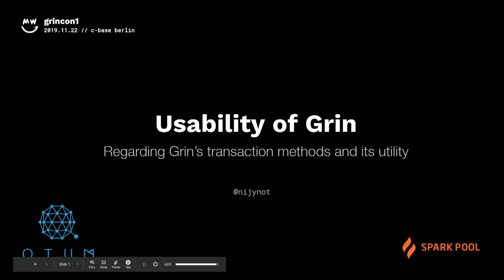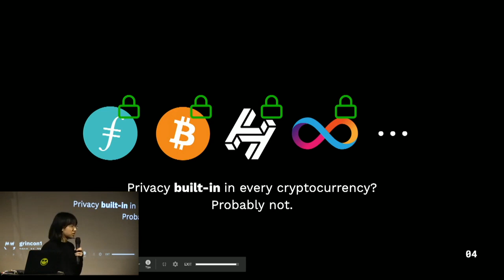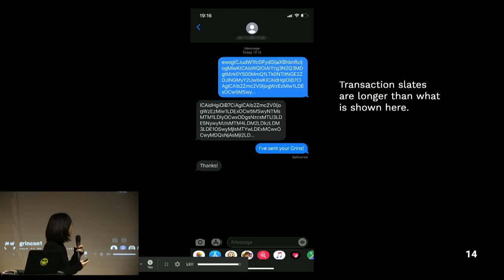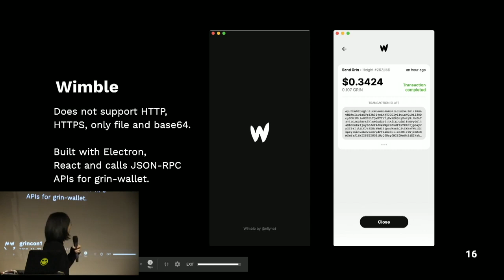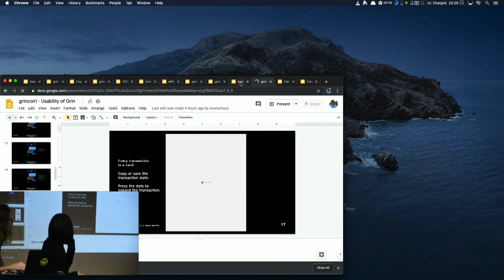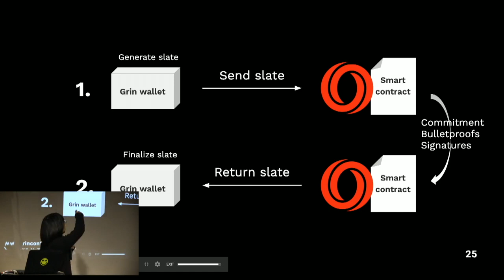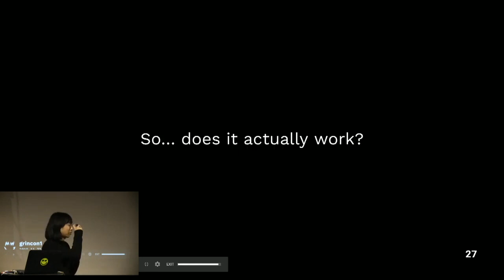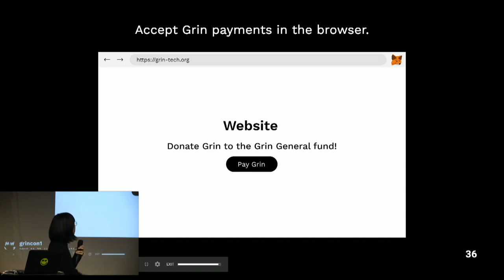grincon1: Grin Usability